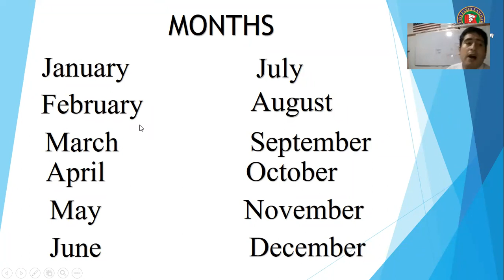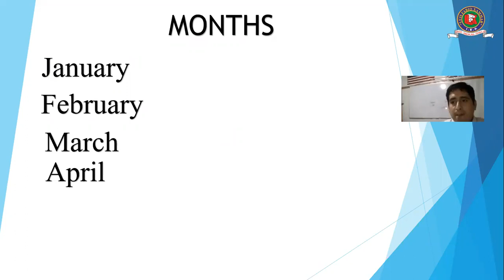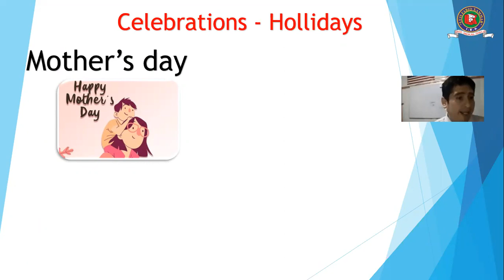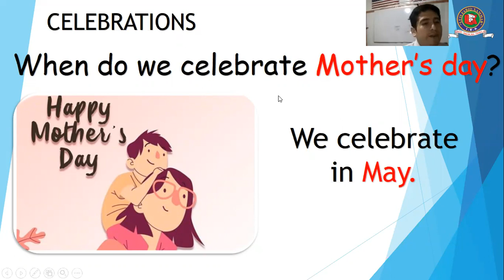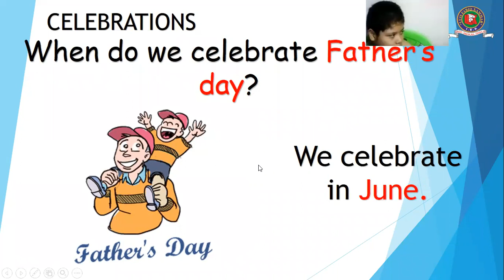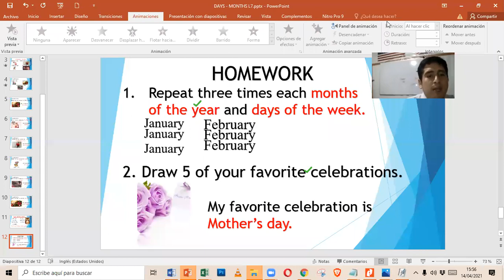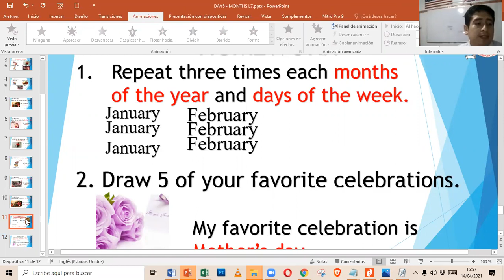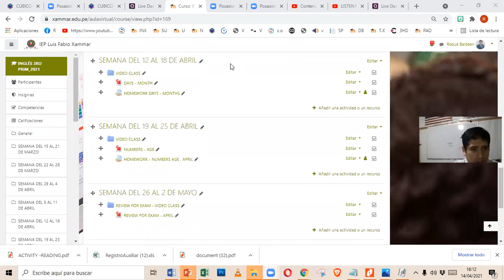DAYS MONTHS 3RD PRIMARY XAMMAR